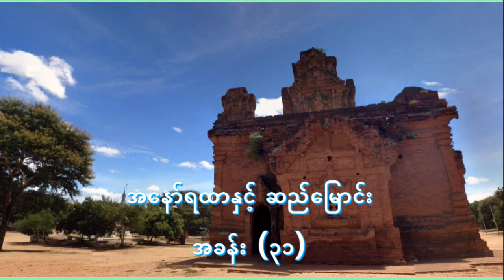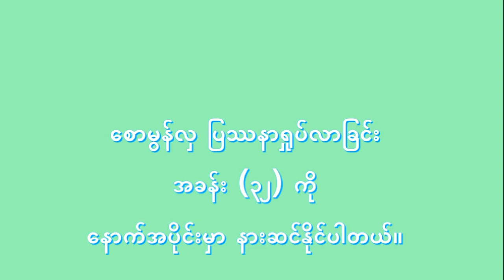ပုဂံသူရဲကောင်းများ အခန်း (၃၁) အနော်ရထာနှင့် ဆည်မြောင်း